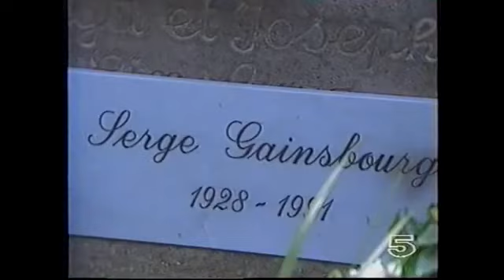Mort de Serge Gainsbourg - Funérailles - Journal de la 5 - 1991